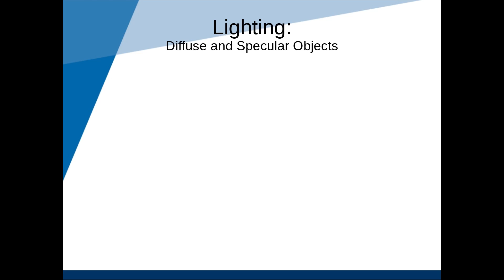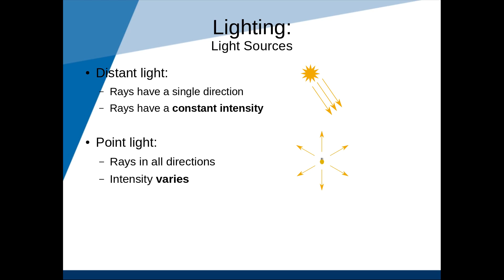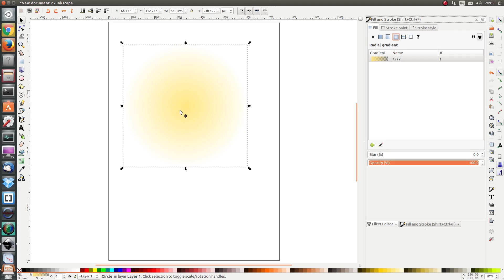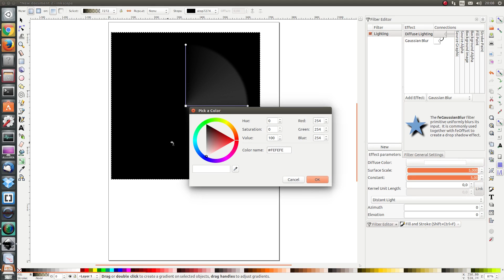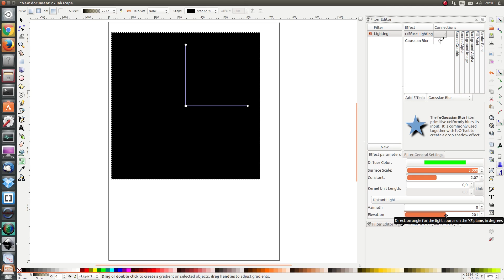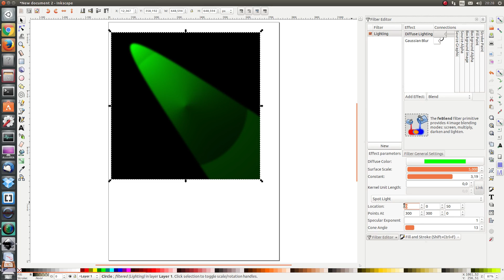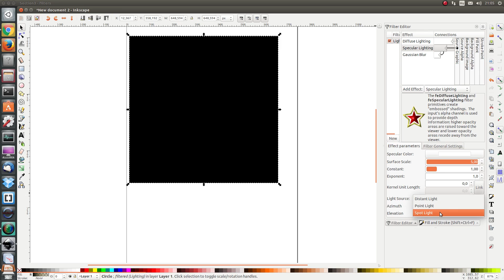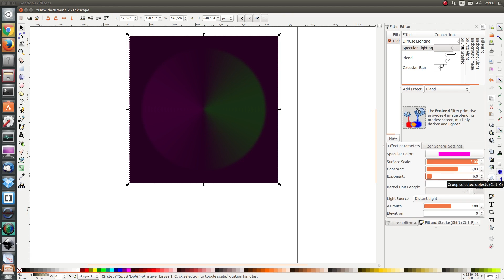Inkscape: Diffuse and Specular Lighting Filters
Diffuse and Specular lighting can be used to add lighting and the impression of depth to your illustrations,

Background information:
-    Diffuse objects reflect light in all directions, resulting in matte effect
-    Specular reflection is much more a direct reflection, resulting in a shiny effect
-    Most objects reflect both diffusely and specularly
-    Distant lights result in light rays which are parallel, and the intensity of the light remains constant, no matter how far or close you are to the light source
-    Point lights shine in all directions and the intensity of the light strongly depends on how close or how far you are from the light
-    Spotlights form a cone of light

Drawing a cone as seen from above using diffuse lighting:
-    Draw a circle
-    Add a filter named Lighting and add the effect Diffuse Lighting
-    The Alpha channel defines the depth/height of the 2D object. This is called a height map.
-    Add a circular gradient to the circle
-    Make the center of the circle opaque (peak of the cone)
-    Make the edges of the circle transparent (bottom of the cone)
-    Apply the filter
-    Diffuse color is the color of the light
-    Surface scale scales the height map
-    Constant defines the intensity of the light
-    Choose between distant light, point light and Spot light
-    Add a blur to the filter to remove rendering artifacts
-    Azimuth: defines the direction from which the light shines. 0 = East, 90 = South, 180 = West, 270 = North etc...
-    Elevation: define the direction from which the light shines. 0 = from the horizon, 90 = from straight above, 180 = from the horizon on the other side, 270 = from below
-    Point light coordinates are relative to the top left of the A4 page
-    Spotlight requires the coordinates of the light as well as the coordinates of a point the light spotlight is pointing to
-    The cone angle of the spotlight can also be set

Add specular lighting:
-    Add the effect
-    Add the source graphic as the input for the specular lighting
-    The exponent describes to the extent to which the light is reflected in a specular way
-    A low exponent means the light is reflected in a more diffuse way. A high exponent means the light is reflected in a more specular way, making the object more shiny
-    Combine the specular lighting and the diffuse lighting using blend